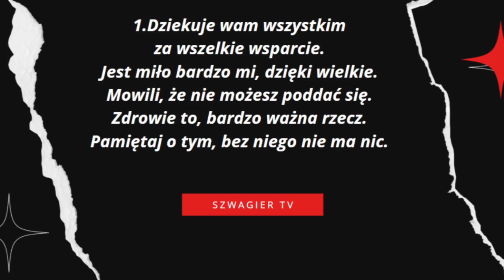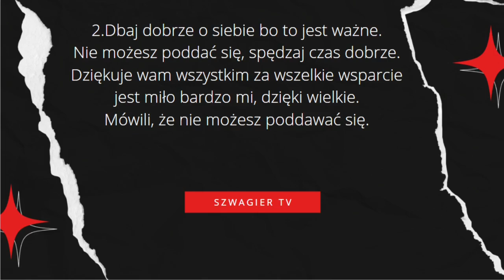Szwagier TV - "BLISCY SĄ"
Witam serdecznie w kolejnym materiale, dzisiaj przedstawię wam moją nową piosenkę. Ma na celu przekazać wszystkim żeby pamiętać o swoich bliskich oraz podziękowania dla was ode mnie. Zapraszam do słuchania :)

Jeżeli jesteś nowy nie zapomnij o subskrypcji, zaznacz
również 🔔 aby być na bieżąco ! Nie zapomnij o 👍 w górę 😉